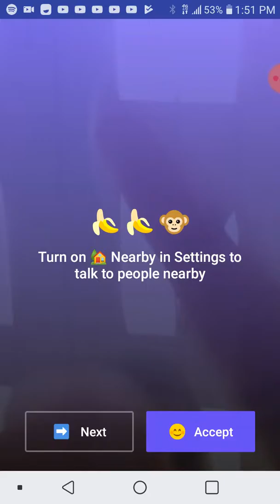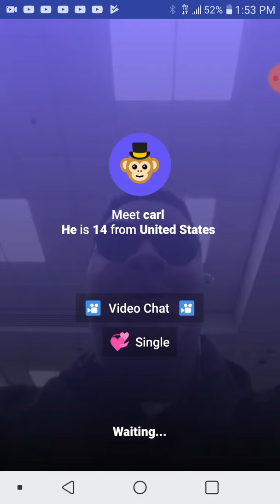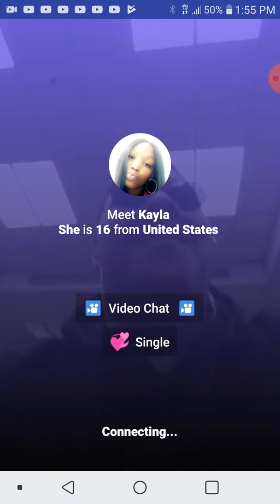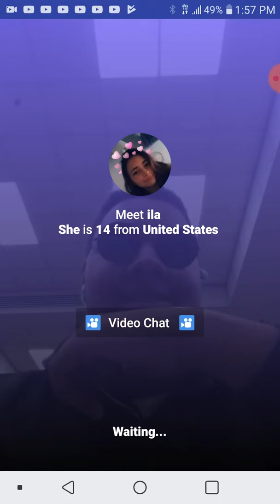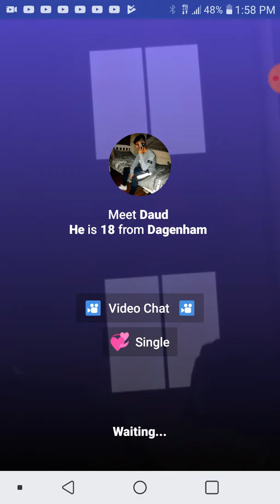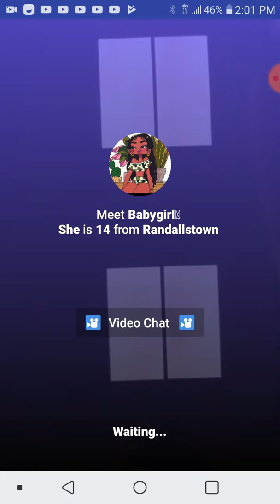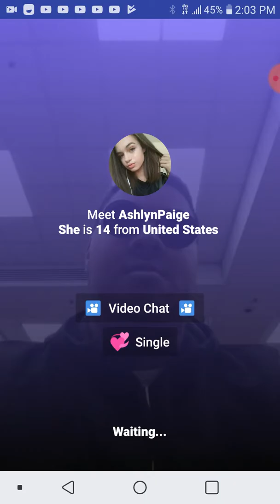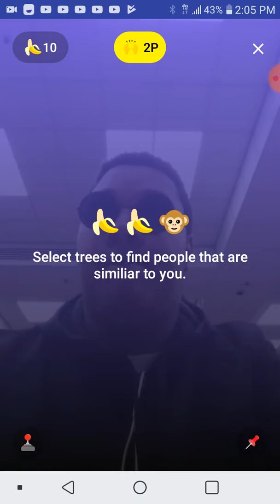First day on the monkey app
For more crazy video like does